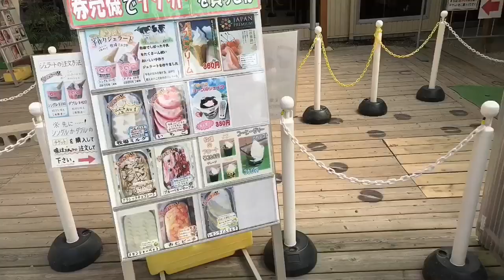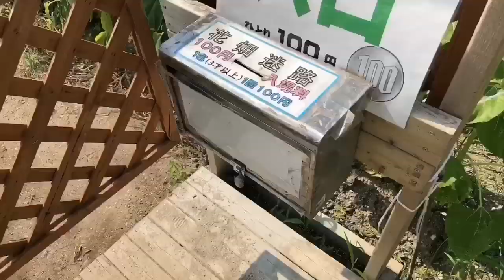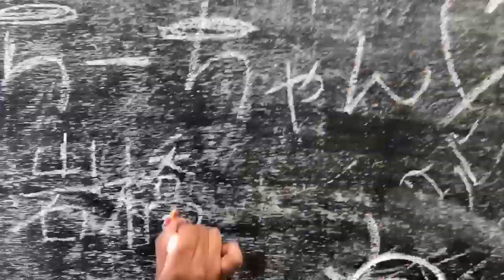【Vlog】ひまわり畑かわいいけど暑すぎ〜💦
Instagram  ryugaroid

Twitter  ryugaroid

東京都港区三田1-4-1住友不動産麻布十番ビル4F C Channel株式会社 インフルエンサー部 りゅうが宛